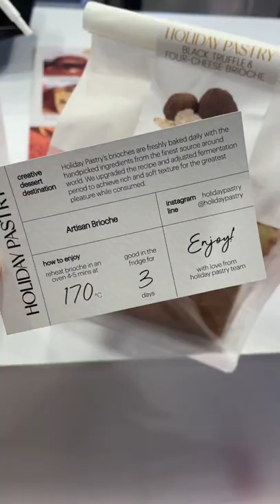รสชีสละมุนและทรัฟเฟิลคือหอมสุดๆ🍞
Holiday Pastry เดินผ่านอยู่หลายรอบจนเขาจะไปละ พอลองกินแล้วคือ OMG!! มันจะหอมอะไรขนาดนั้น

ทรัฟเฟิลคือกำลังดี หอมมากๆและชีวคือเข้ากับขนมปัง มาก เนื้อนุ่มสุดๆ อยากให้ไปลองโดนจริง อร่อย!!!